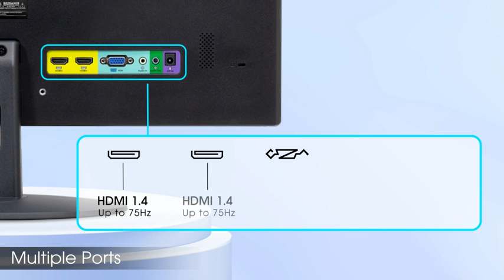Sceptre 24" Professional Thin 75Hz 1080p LED Monitor 2x HDMI VGA Build-in Speakers, Machine Black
Sceptre 24" Professional Thin 75Hz 1080p LED Monitor 2x HDMI VGA Build-in Speakers, Machine Black (E248W-19203R Series)
buy from first comment link